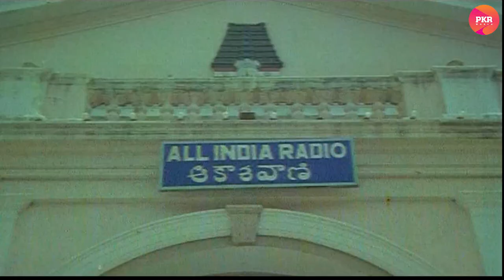అరే దెబ్బ తగిలితే అలా కంగారు పడతావ్ ఏంటి..||Super Romantic Sence # PkrWorld